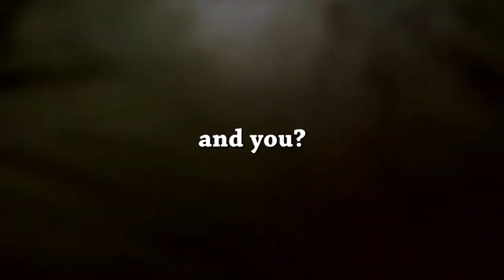GoLive | Startup Pitch and Concept Movie - MITx Entrepreneurship Bootcamp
GoLive.

World's first third-party GoPro BacPac, stream real-time video in any environment.

GoLive harnesses the power of GoPro cameras and stream real-time video in any environment.

As an extreme sports athlete, I want to take this opportunity to promote innovation for people who play sports.

The way I found to start this was to propose to my community of parachutists that we could use technology to improve some aspects of the sport.

My first proposal was to use the internet to track, store and share telemetry data of parachutists in real time to compare and improve the performance of athletes.

But how we do know that our first assumption never survives the encounter with the client, during our dialogues the feedback I got from them is that the most valuable feature to them was not the telemetry itself, but the video to share with family, friends and colleagues of the sport.

One of the most commons suggestions I received, that they thought would have wide application for commercial purposes, both for athletes who live from the sport and tourism as amateur athletes, has been the transmission of real-time video in any environment.

I found that the way to implement this idea is harness the power of GoPro cameras, widely used by athletes, as a platform.

GoLive is design to integrate to the GoPro camera, enabling us to embed the video stream in real time to day-to-day life of sports.

Through prototyping and interactions with the community of parachutists I got a good understanding of what applications exist for 3G/4G technology and which applications would most fit radio technology.

What this idea needs now are people who want to make this technology a reality. We need to engineering hardware and software, design BacPac itself and develop website and app where people can have access to the online cameras.

Special thanks:
My family;
Priscila Rodrigues (girlfriend);
Lasie Pacheco;
Maiquel "Pereba";
Everybody from Centro Gaúcho de Paraquedismo and Aeroclube Novo hamburgo.